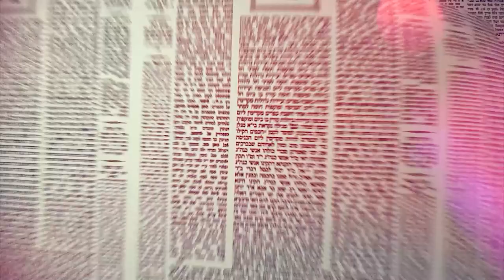העמוד היומי מסכת ברכות דף כא עמוד ב